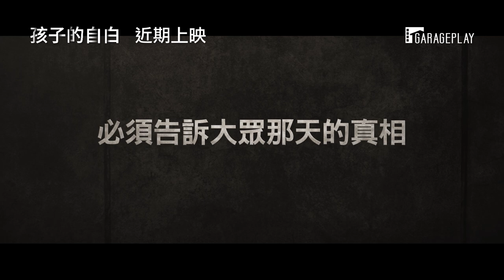【孩子的自白】電影預告 李東輝化身律師為孩子討回公道！2020韓影印象影展 精彩上映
上映日期: 2020韓影印象影展 精彩上映

🔘 改編自韓國真實事件 撼動人心的話題之作
🔘《雞不可失》李東輝 不再搞笑 化身嚴肅律師替男孩討回真相
🔘 韓國知名網站Naver 網友9.15高分好評